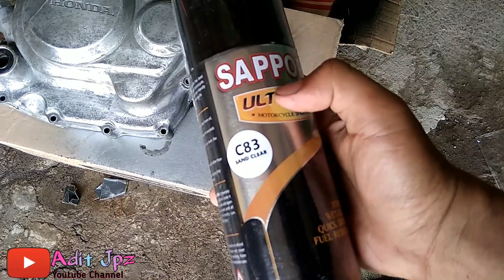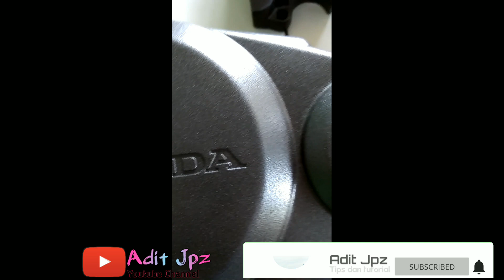Cara Mengecat Seperti Kulit Jeruk Dengan Mudah Menggunakan Sapporo Sand Clear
Divideo kali ini saya membuat tutorial cara mengecat seperti kulit jeruk ala ala powder coating dengan mudah dan murah, bahan apa saja yang di butuhkan tonton video ini ya.

ADITJPZ
ADITJPZ
ADITJPZ